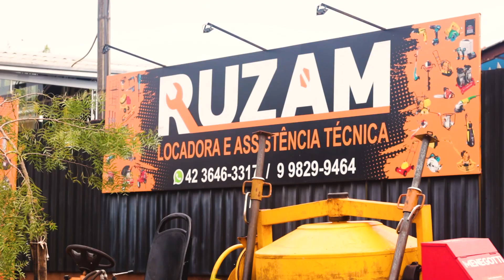Conheça Nossa Empresa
A Ruzam Ferramentas é a escolha certa para quem busca qualidade e confiabilidade no mercado de ferramentas, máquinas e equipamentos. Com mais de 8 anos de experiência, atuamos em todo o Paraná e somos reconhecidos como referência no setor.

Ao escolher a Ruzam, você tem acesso às marcas mais conceituadas do mercado, como Makita, Vonder, Husqvarna, Dwt, Gedore, Worker e muitas outras. São produtos de alta qualidade e durabilidade, para garantir a máxima eficiência em suas atividades.

E tem mais: comprando conosco, você tem a tranquilidade de receber produtos originais, com garantia e enviamos com NOTA FISCAL. Além disso, o envio dos produtos é imediato, para que você possa começar a usar suas ferramentas o mais rápido possível.

Não perca mais tempo procurando em outros lugares. A Ruzam Ferramentas é a escolha certa para quem quer qualidade, segurança e agilidade na entrega. Faça sua compra agora mesmo e tenha uma melhor experiência em ferramentas e equipamentos!